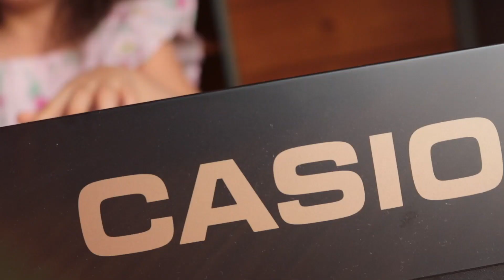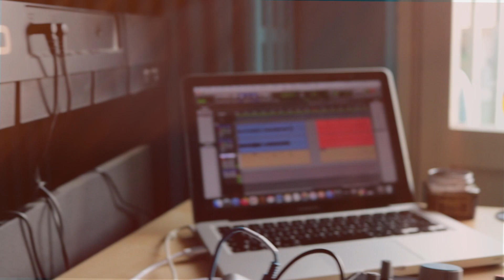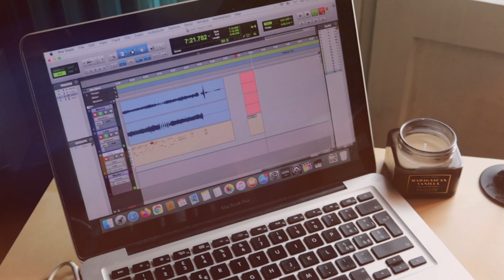Marlos Abrek ft. Laia Lindo Regalo 🎁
Piano : Laia
Guitarra Acústica, y Programación : Marlos (Carlos Mario).

 Letra & música 📝🎶: Laia y Carlos Mario Pérez (Marlos Abrek)
Mix y Master 🎛🎚: Marlos Abrek (Carlos Mario) en Lunargento Records Milano.
Videoclip por 🎥 : Marlos Abrek.